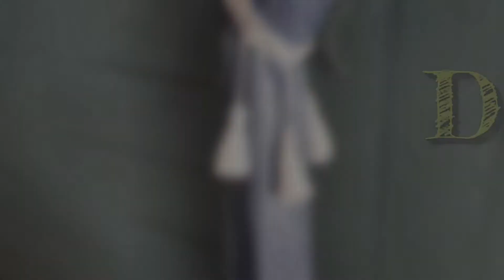Cara Membuat Tali Gorden Makrame | DIY Macrame Curtain Tie Back